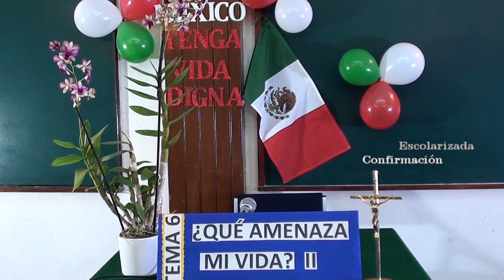Clase Escolarizada, Sacramento de la Confirmación. 15 de septiembre 2020 . 5:00 p.m.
Parroquia de San Martín Obispo de Tours
Pbro. Roberto Ramírez Delgado

Estamos en Ocoyoacac, Estado de México.